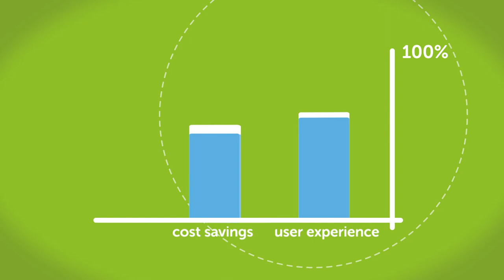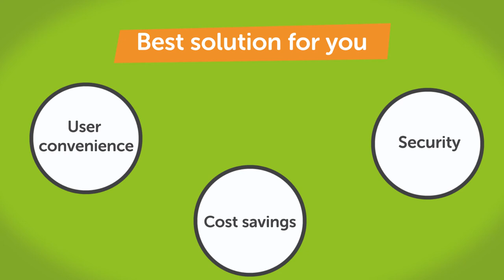This is VoicePIN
Meet or revolutionary voice biometric solution: the safest and most comfortable way of verification your consumers or users.